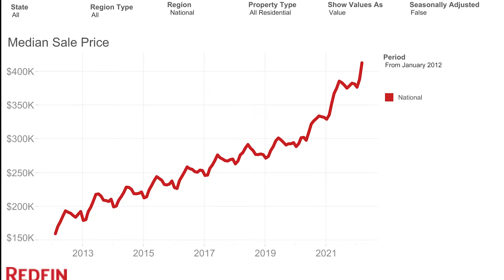Is NOW A Good Time To Buy A House? | Housing Market 2022 Forecast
Is it a bad time to buy a house? Are we heading towards a housing crash in 2022? These are some of the questions that many Americans have today. Between all time high prices and surging mortgage rates, it's becoming more and more unaffordable to buy a house leading many experts to believe we are currently in a housing bubble in 2022.

In today's video I share with you the latest Housing Market Update along with my housing market Forecast for 2022. I'll also answer the question is it the right time to buy a house.

So should you buy a house? I think yes if you're able to answer yes to these two questions.  Can you afford it? For me, I want to aim to spend no more than 25% of my income on all housing expenses. With that said, if it's the difference between renting and owning, I would be willing to up that to 30% for the sake of getting in the housing market. I wouldn't go past that though because regardless of housing forecast, you want to have yourself prepared and not in a position where you're over extended on housing on a monthly basis regardless of what the market does. Secondly, you want to ask yourself if you're willing to hold it for the long term (5-7 yrs min) This is because if a housing market crash took place you may not be able to move so you want to be prepared to hold on to the house for a long enough time to ride out a potential recession. Now my housing market predictions for 2022 are that we will definitely see a slow down in price growth but not a crash. I'm thinking more like 3% appreciation instead of 17%. We'll see less transactions but not necessarily declines in prices. I've seen many people on YouTube sharing their real estate market forecast of housing crashes on the way but the reality is as long as we continue to have near all-time low supply in housing, prices won't go down. It will continue to push prices higher.

So Is it a good time to buy a house? Well if you're in the financial position to do it and are willing to hold on long term, I suggest not trying to time the market or worry about someone else's real estate forecast and go ahead and purchase it. In the long run you'll be fine and there's no telling if next year could be higher prices and higher interest rates forcing you to wait even longer. The truth is no one really knows what's going to happen, we can just make our best guess so if you're able to, I suggest going for it.